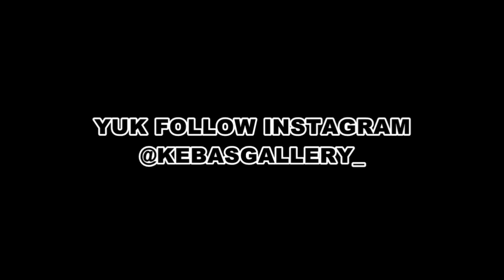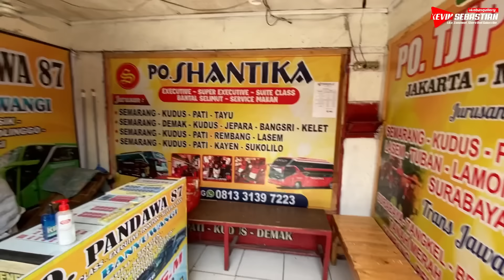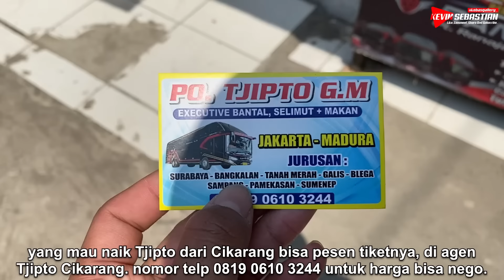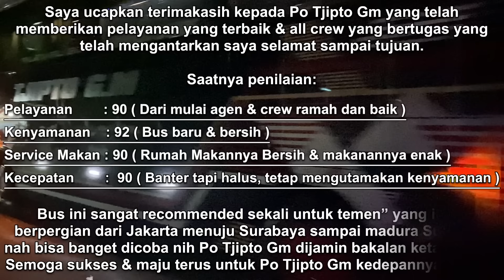DAPAT DIANDALKAN‼️ SAMPAI SURABAYA BELUM GANTI HARI😱 Trip Tjipto GM “Lavender” Jakarta - Madura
Pada kesempatan kali ini, saya berkesempatan menaiki armada Tjipto GM “Lavender”. Armada ini yang menjadi satu-satu nya yang memakai body Avante H8 di tanah madura.

Dengan harga tiket yang sangat terjangkau, temen” sudah dapat menikmati pelayanan bersama Po Tjipto GM dari Jakarta menuju Surabaya maupun pulau garam Madura.

Berikut video trip report saya naik Po Tjipto GM “Lavender”

Selamat Menyaksikan

In Frame :

Po Tjipto GM
L 7997 UA “Lavender”
Avante H8 By Tentrem
Mercedes-Benz 1526
Rute : Jakarta - Surabaya - Madura
Harga tiket : 280.000 (turun Surabaya)
Executive Class 32 Seats